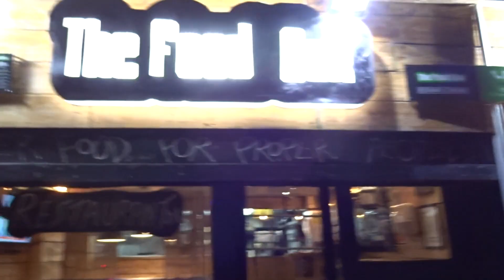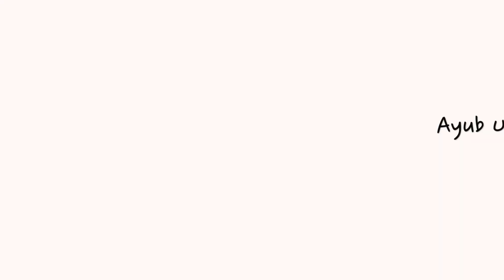ROLEX WINDOW SHOPPING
It has been a long while since I have picked up my camera, so I decided to take you guys with me. I went out with my friends to eat, later got a coffee, and then some Rolex watches caught my attention…

Hope you enjoyed this Vlog. If you did then please don’t forget to: